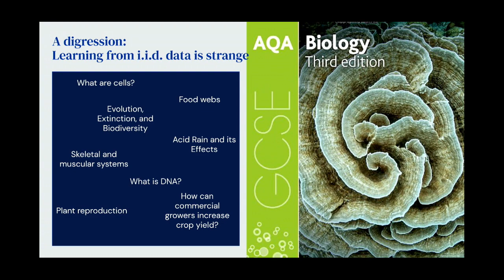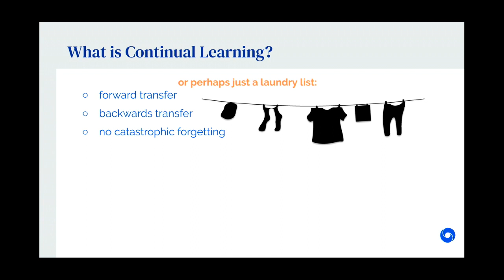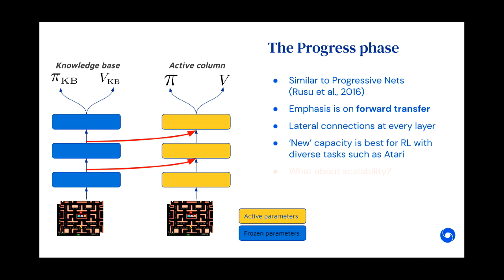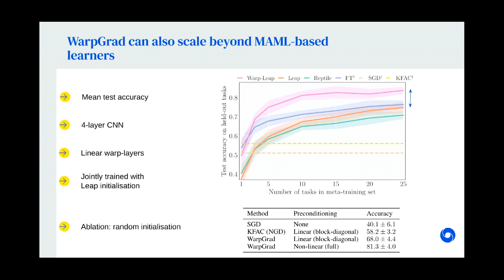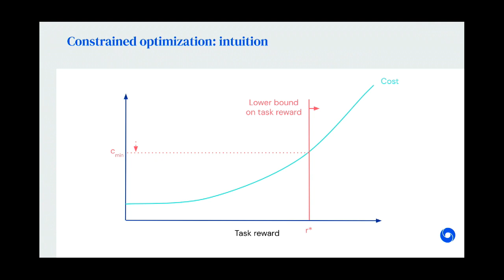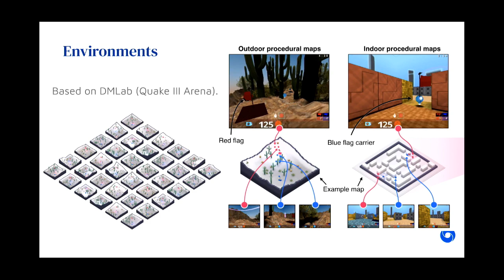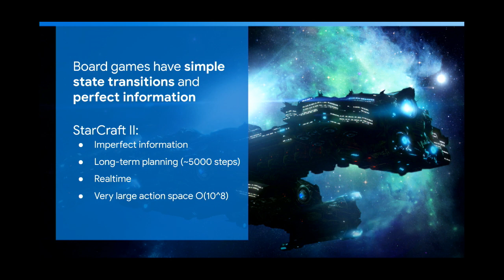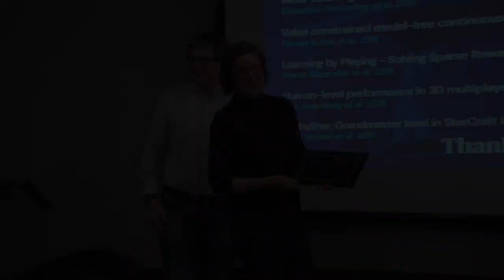Challenges for Deep Reinforcement Learning in Complex Environments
ECE Seminar Series: Modern Artificial Intelligence
Speaker: Raia Hadsell, Deepmind, Google